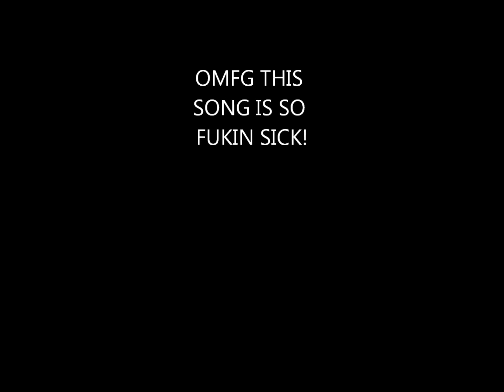LOL Request uploads...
gg i luv this song!